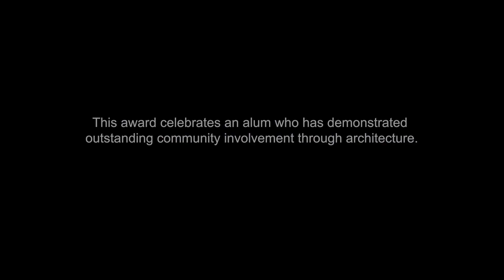Visionary Architect Shapes Communities and Embraces the Future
Join us as we delve into the career of Morris Adjmi (M.Arch ‘83), FAIA, a notable architect and distinguished TuSA alum. Hear his reflections and insights as a recipient of the Angela Byrne Alumni Award. In this interview, one can gain further insight into his work and vision.